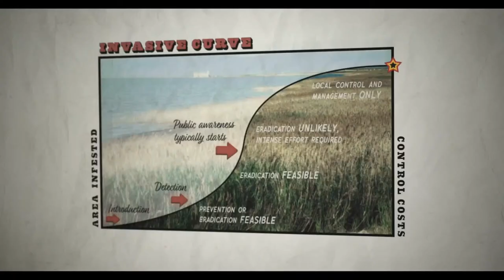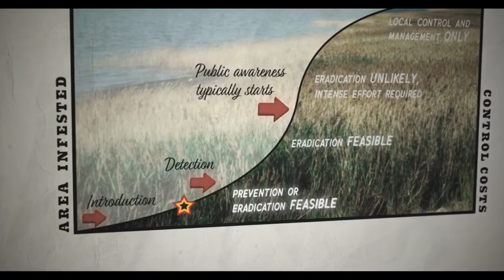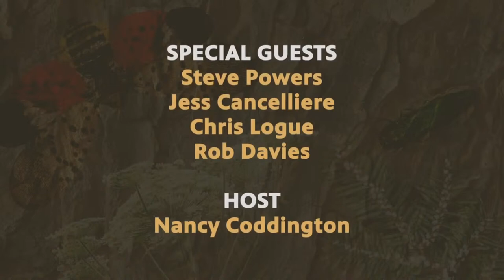You’re Uninvited: Stopping the Spread of Invasive Species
What would happen if wine, maple syrup, and apples disappeared from our tables? This is what's at stake with invasive species.

Join us for a screening and panel discussion on 'Uninvited: The Spread of Invasive Species' released by the NYS Department of Environmental Conservation.
Hear from experts from the New York State Forester Rob Davies, NYS Ag & Market and filmmaker Steve Power. They will share which invasive species are having a large impact on ecosystems and the economy, putting the maple syrup, wine, and fruit industry in peril.

What can be done to curb this and how can we all help? Join the conversation and ask questions of our experts.

Film by Westfield Production Company and New York State Department of Environmental Conservation Division of Lands and Forests.

This event was recorded on November 18, 2021.